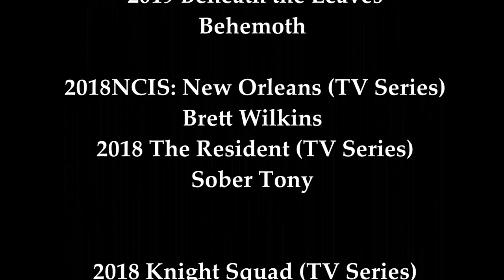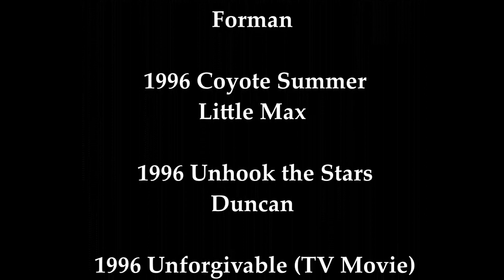Tom Proctor 🎞️ Actor 💫Guardians of The Galaxy Guest Star on Chat Box With Sam Interview S2 E23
Tom Proctor Actor, Stuntman, producer, musician joins Host Samantha Sheldon on Chat Box with Sam. Tom shares his life around animals, moving to Los Angeles, to be closer to work in the film industry. He also gives advice to the younger generations, including talking to the host (Sam) son Jayden Sheldon, brother in as a cameo appearance on the show. Tom plays the viewers a piece of his music. Tom shares his experiences on set such as Guardians Of The Galaxy and  shares a few laughs to chat about his life and behind the scenes in the film Industry and his life as a mma fighter.